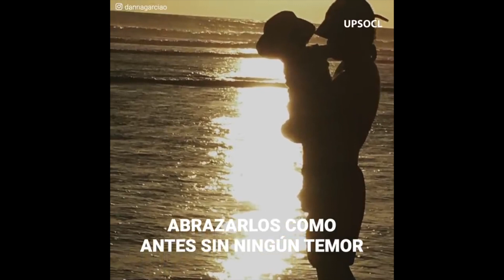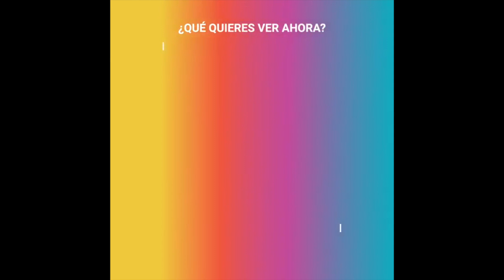Danna García volvió a dar positivo en Covid-19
"Antes que nada gracias por todo. Tengo que compartirles algo... tengo nuevamente Covid-19". Danna García no lo soporta más. Luego de 35 días de cuarentena, estaba lista para que el virus se fuera de su cuerpo y así poder ver a su hijo, pero sus planes han cambiado y su salud está en riesgo.